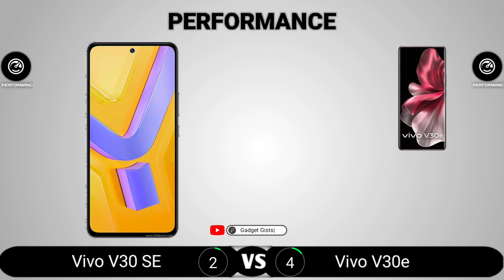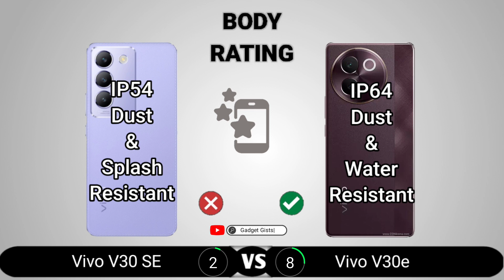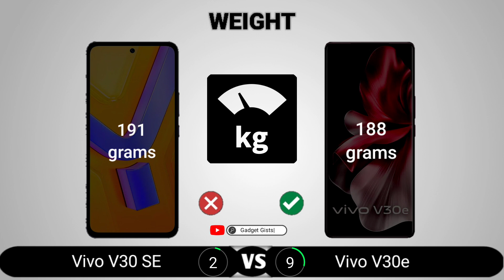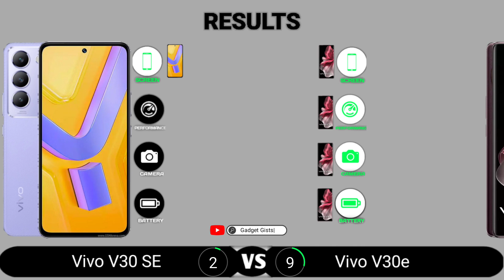Vivo V30 SE vs Vivo V30e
Vivo V30 SE vs Vivo V30e || Full Comparison - Which one is Best?